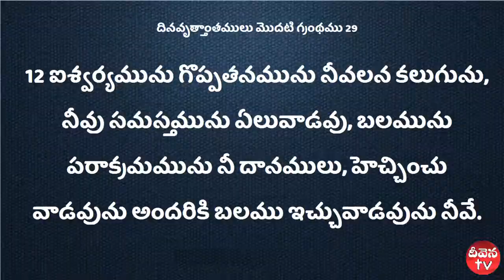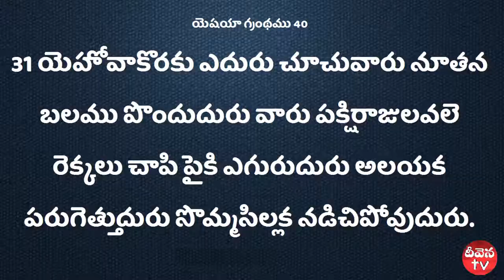100 Deevena Sandesalu Sis Vijaya Padma Garu